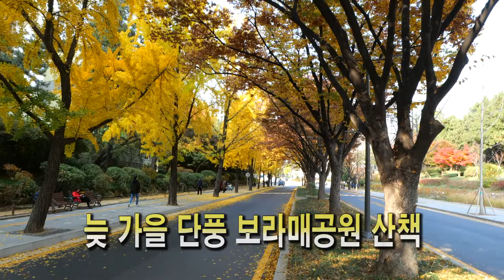늦 가을 단풍! 보라매공원 산책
서울 보라매공원은 원래 공군사관학교가 있던 곳이다. 가까운 곳에 살아 자주 들리지만 가을의 풍경이 더욱 아름답다. 한쪽에는 오월의 장비 꽃이 아직도 예쁘게 피어 있어 걸음을 멈추게 한다.